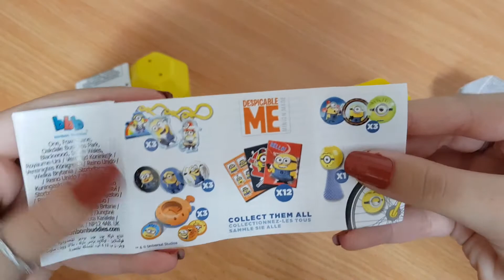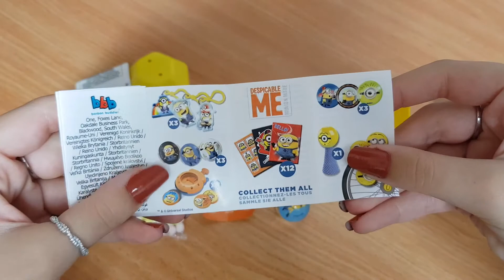בליינד בוקס של המיניונים מגרמניה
עלה 2.95 € שזה 12 ₪ 🤗